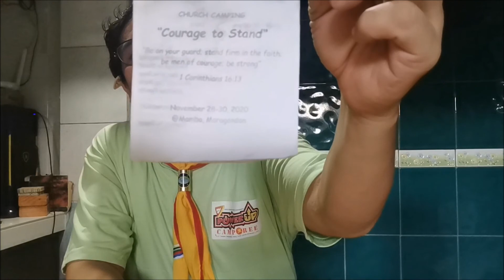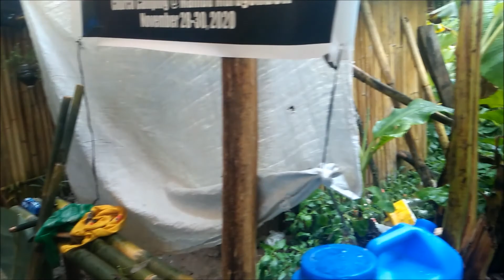Salinas PF Club - Camp Activity w/ 2nd Induction Rite (Youth/Pathfinder) "Courage To Stand" Part 2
2nd Induction Rite & Tripod Tying - an activity for Salinas PF Club ( November 28-30, 2020)